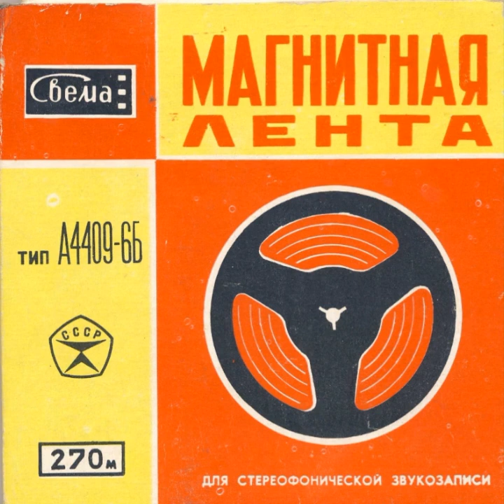Евгений Фокин - Безработный музыкант